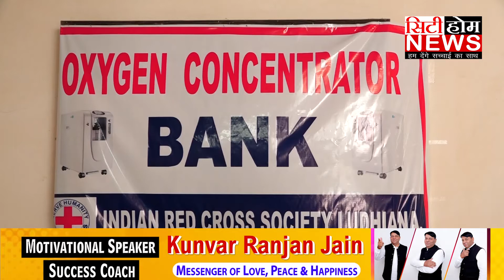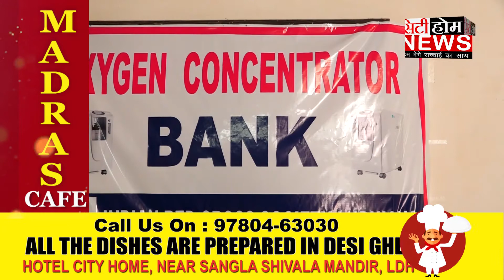Oxygen Concentratd Bank ਲੱਗਣ ਤੇ ਹੁਣ ਨਹੀਂ ਆਵੇ ਗੀ ਕੀਤੇ ਵੀ Oxygen ਦੀ ਕਮੀ Dc Varinder Sharma